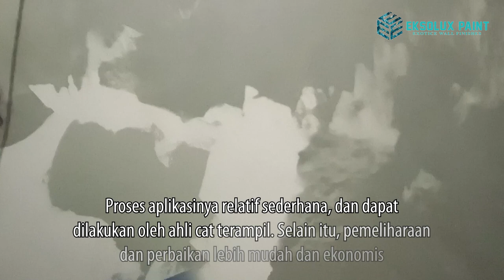Proses Pengaplikasian Cat Dekoratif Stucco Venetian | Venetian Painting Walls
Cat Dekoratif Stucco Venetian merupakan jenis cat dekoratif yang terkenal karena menciptakan tampilan elegan dan mewah, mirip dengan tekstur marmer alami. Berikut adalah ulasan mengenai cat dekoratif Stucco Venetian:

Estetika yang Mengagumkan: Stucco Venetian menciptakan tekstur halus dan kilap yang menyerupai marmer alami. Ini memberikan sentuhan estetika yang mewah dan eksklusif pada ruang interior. Dalam ruangan yang tepat, dapat memberikan nuansa klasik dan indah.

Versatilitas Desain: Salah satu keunggulan utama dari Stucco Venetian adalah versatilitasnya dalam desain interior. Tersedia dalam berbagai warna dan dapat diaplikasikan dengan teknik yang berbeda dari teknik cat biasa, memungkinkan kreasi desain yang unik dan sesuai dengan preferensi pemilik rumah.

Penerapan yang Lebih Mudah: Dibandingkan dengan penggunaan marmer alami, penerapan Stucco Venetian lebih mudah dan lebih cepat. Proses aplikasinya relatif sederhana, dan dapat dilakukan oleh ahli cat terampil. Selain itu, pemeliharaan dan perbaikan lebih mudah dan ekonomis.

Penutupan Cacat Permukaan: Stucco Venetian mampu menutupi cacat permukaan dinding dengan baik, seperti retak atau lubang kecil. Ini memberikan hasil akhir yang halus dan merata.

Silahkan ajukan kami pertanyaan di kolom komentar agar kami dapat memberikan solusi yang terbaik mengenai cat dekoratif untuk kalian.

Kami berharap, semoga video tentang Project proses pengaplikasian cat dekoratif stucco venetian di dinding ini dapat memberikan manfaat bagi kalian para penonton setia Eksolux Paint.